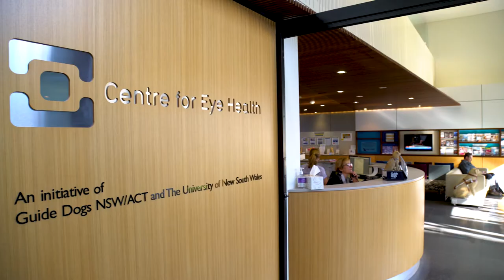UNSW School of Optometry and Vision Science - Do you want to do a research degree?